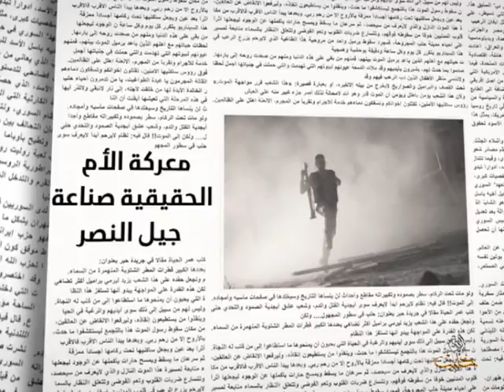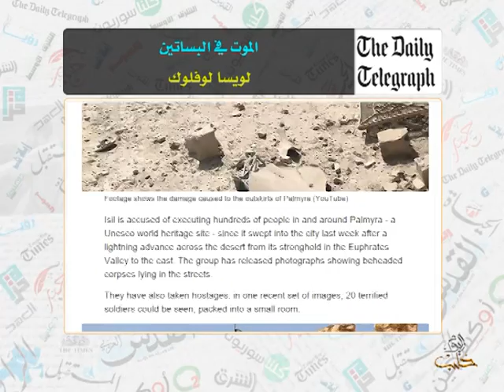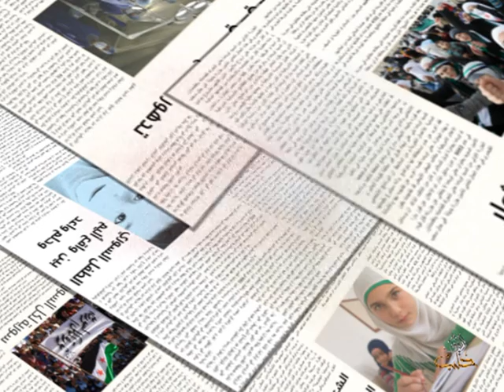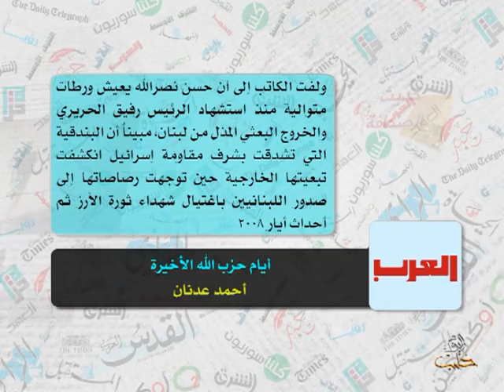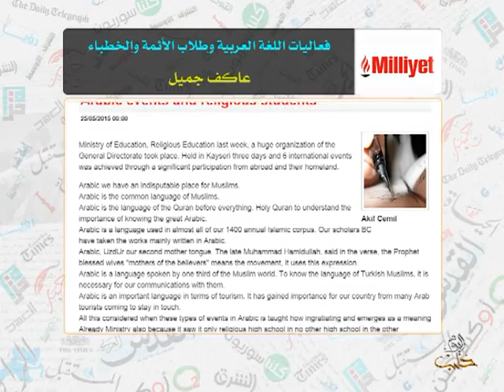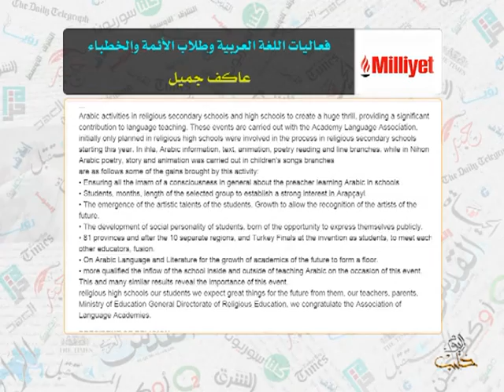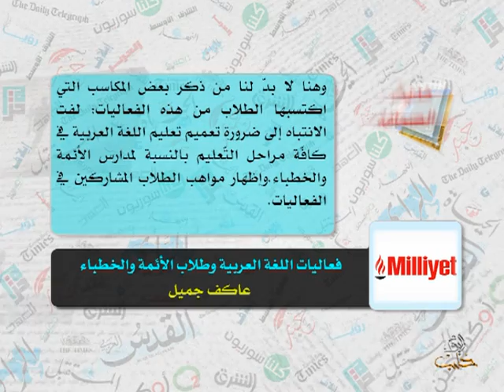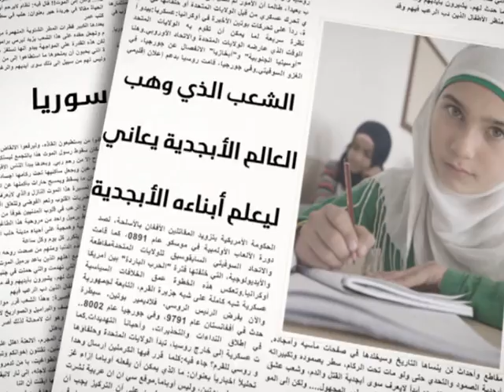حديث الصحافة 27 5 2015